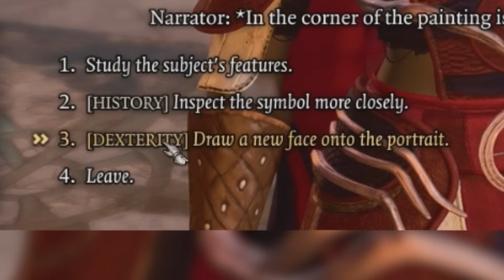Baldur's Gate 3 Playthrough [Part 10]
PEOPLE IN THE VIDEO: @YourNarrator